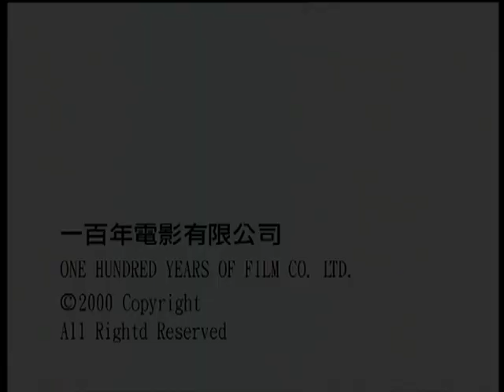[Trailer] 鍾無艷 (Wu Yen)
Wu Yen鍾無艷  (2001)

導演: 杜琪峯、韋家輝

領銜主演: 鄭秀文、梅艷芳、張栢芝

昏庸好色的齊宣王誤闖夜叉山, 撞上了丰姿綽約的寨主鍾無艷, 二人一見鍾情, 海誓山盟. 本以為一對天作之合就此成, 豈料無艷臉上忽然多了塊太田痣, 嚇得齊宣王雞飛狗走, 原來一切都是狐狸精所下的「愛情咒」所致.

狐狸精逼無艷跟她相愛, 否則終生貌醜. 美麗誠可貴, 愛情價更高, 忠貞的無艷毅然拒絕. 可男可女的狐狸精怒火中燒, 化身美女夏迎春, 一面用男身引無艷動情, 一面以女身使齊宣王變心.

但是不知情為何物的狐狸精, 卻又糊里糊塗, 發覺自己既愛無艷又愛齊王, 不知變男還是變女好, 硬要周旋二人之間……

Director: Johnnie To, Wai Ka Fai

Starring: Sammi Cheng, Anita Mui, Cecilia Cheung

Emperor Qi, a fatuous and woman chaser ruler, accidentally runs into a beautiful and charming woman Wu Yen, who is the chief of the Yaksha Mountain stronghold. The two fall in love at first sight and soon made a solemn pledge of love. Thinking that this is a heavenly made match, but out of the blues, a large patch of mole appears on Wu Yen's face, which makes Emperor Qi runs away in horror. Actually this is caused by a fox fairy (Cecilia Cheung).

The fox fairy forces Wu Yen to make love with her, or she will be ugly for the rest of her life. Although beauty is commendable, love is more valuable and thus the loyal and steadfast Wu Yen refuses the fox fairy's request. This makes the bisexual fox fairy furious, and so she disguises herself as a pretty girl. On the one hand she disguises as a man to arouse Wu Yen's passion, and on the other hand disguises as a girl to seduce Emperor Qi to become unfaithful.

The bisexual fox fairy actually do not know what love is, and also finds herself confused. She is wondering whether she now loves Wu Yen or Emperor Qi and thus she is now socializes between the two persons.